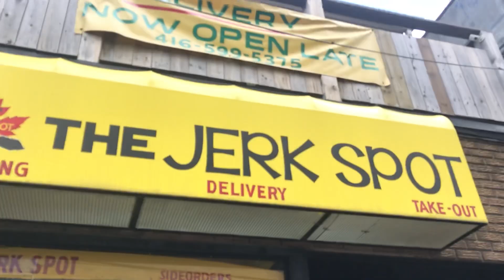Ending with The Jerk Spot satisfying in Kensington Market - Toronto Canada June 5, 2020